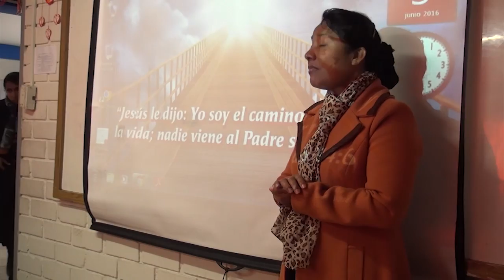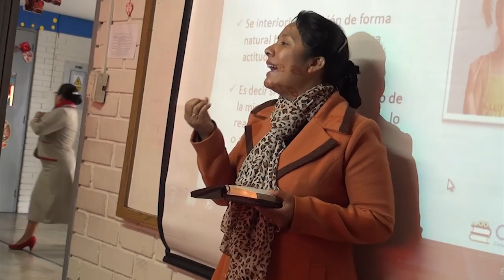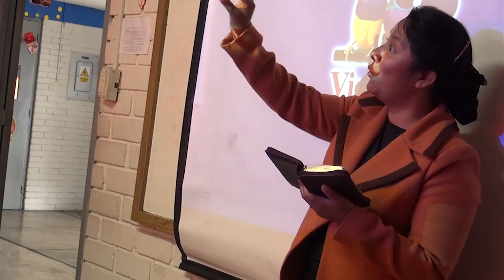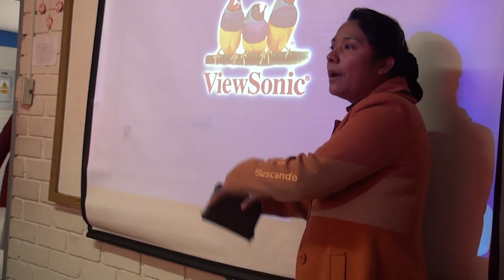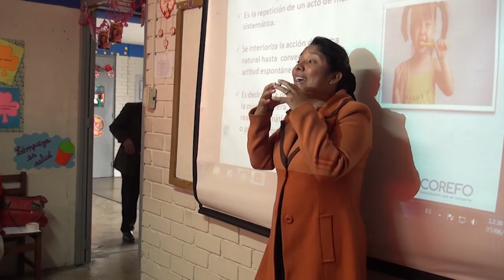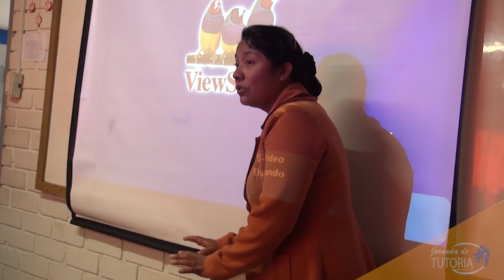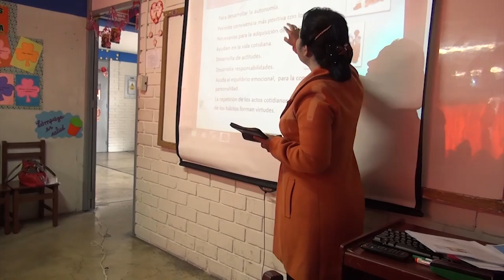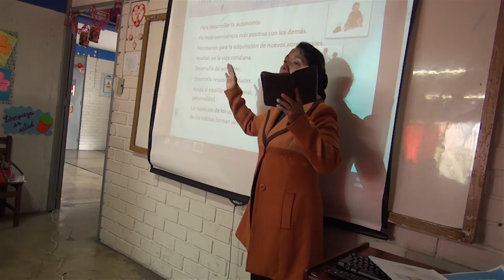Hna. Heydi Ninahuman / I PARTE